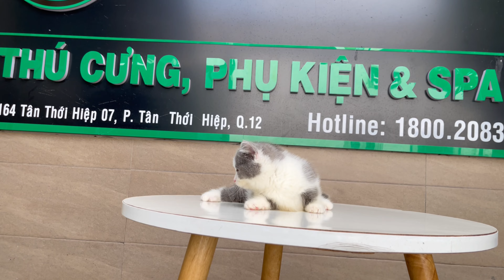Mèo Chân Ngắn Màu Bicolor Xám Xanh - Mã Số 02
Letrungpet.com - tạo lập từ uy tín và sự tin tưởng của khách hàng

Nhận chăm sóc, phối giống, cung cấp chó mèo thuần chủng, phụ kiện và Grooming. Dịch vụ chuyên nghiệp, uy tín, không làm mất thời gian khách hàng
- Showroom: 164/1 Trương Thị Hoa, Phường Tân Thới Hiệp, Quận 12, TP.HCM
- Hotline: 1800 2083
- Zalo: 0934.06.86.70